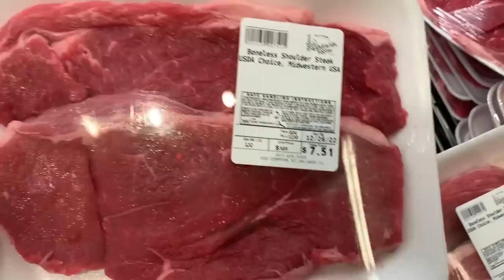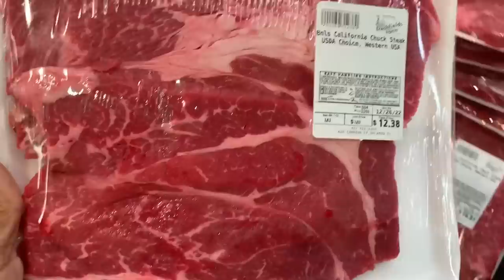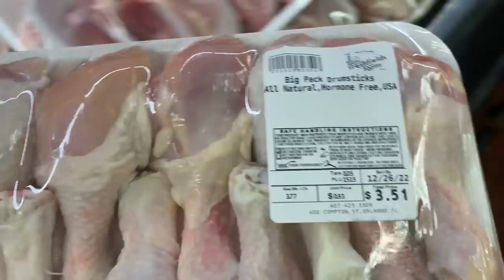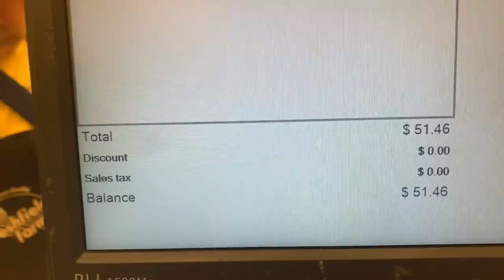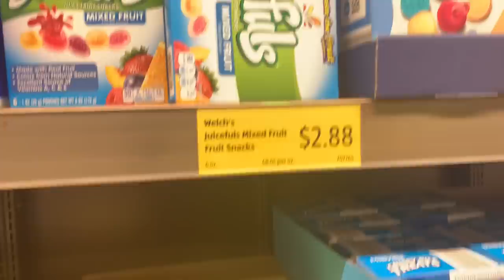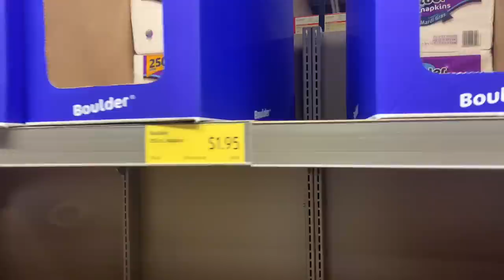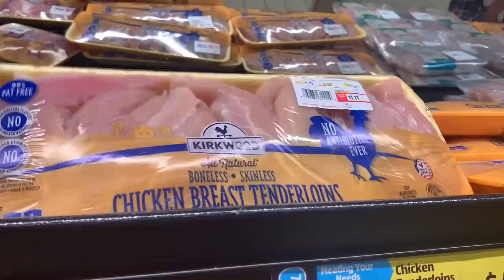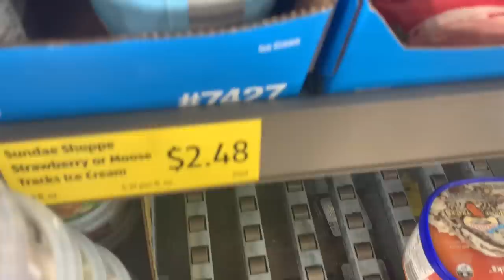Aldi Haul BROKE MAMA BUDGET + My Favorite Meat Market December 22, 2022